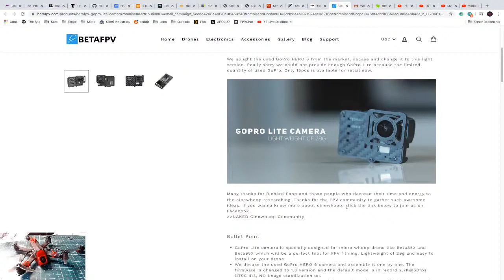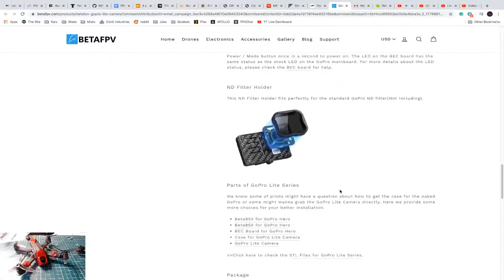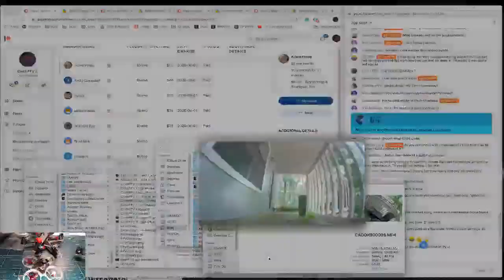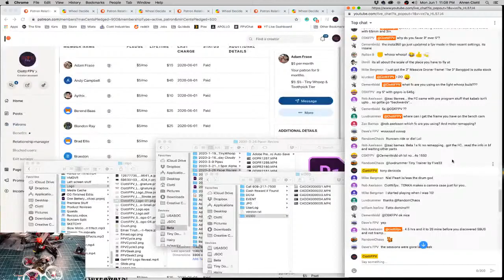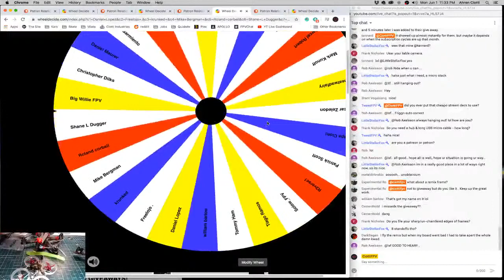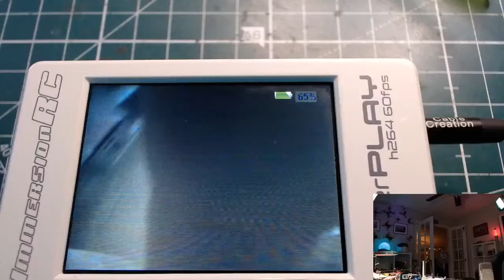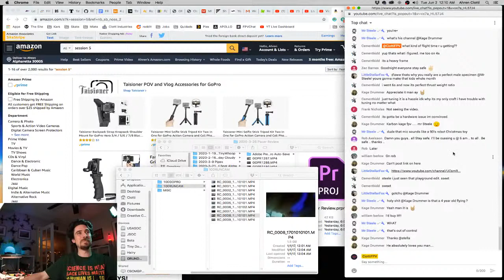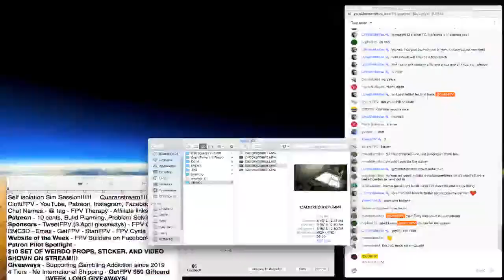Quaranstream Day #29 - Fixing the Five33 FPVCrate Tiny Trainer Build